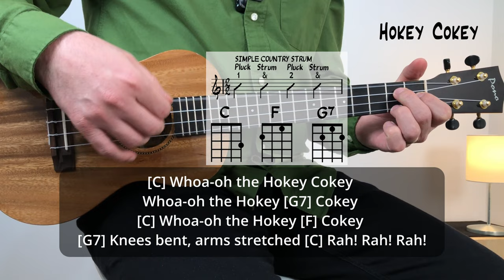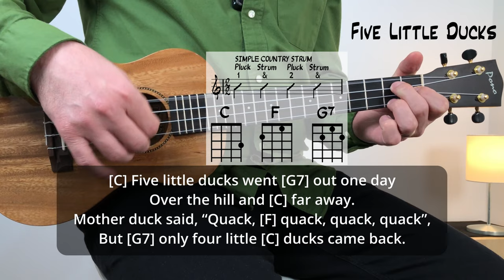Nursery Rhyme Medley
Nursery Rhyme Medley on ukulele using 3 chords and a simple country strum.

⌛ Timestamps
0:00 Muffin Man
0:14 Hokey Cokey
0:48 Old MacDonald Had A Farm
1:18 Five Little Ducks
1:20 Head, Shoulders, Knees And Toes